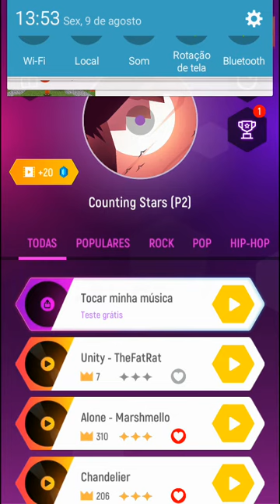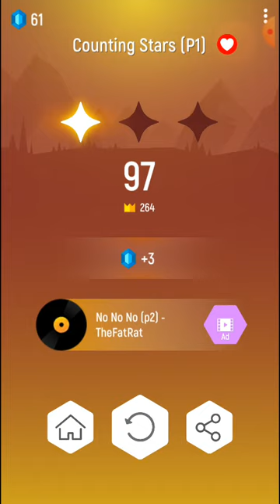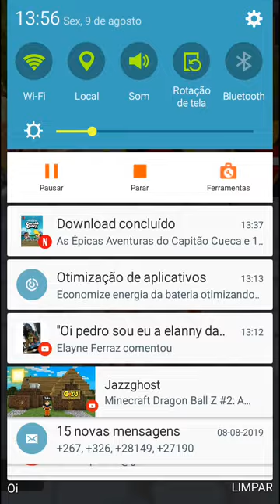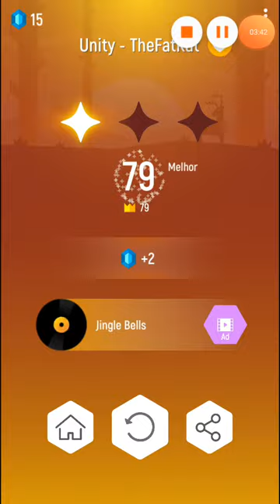Dg da festa